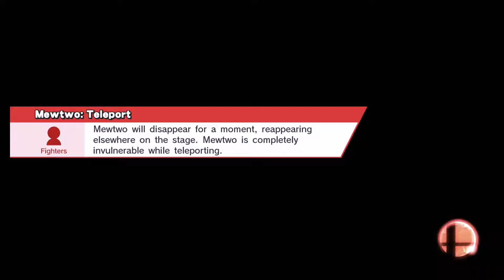Bayonetta vs Mewtwo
I take the role as the legendary witch against the living legend, mewtwo